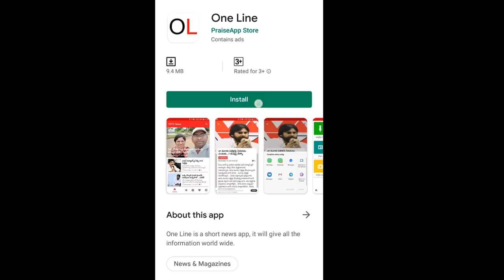BJP Clarity About AP Council Cancellation | సూపర్ న్యూస్.. మండలి రద్దుకు కేంద్రం పచ్చ జెండా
సూపర్ న్యూస్.. మండలి రద్దుకు కేంద్రం పచ్చ జెండా | BJP Clarity About AP Legislative Council Cancellation | PDTV News